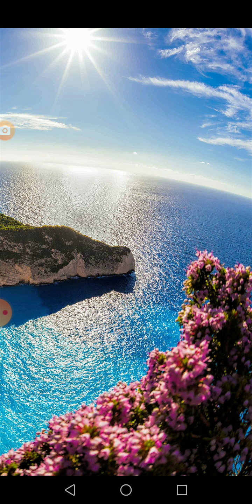Lord God I Solute You, I Honor You, I Praise You. By Evangelist Taylor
Lord God I Solute You, I Honor You, I Praise You. I
 Lift You Up Above The Heaven's And The Heaven's Of Heavens.

Prayer And Worship And Praise Originally by Evangelist Taylor